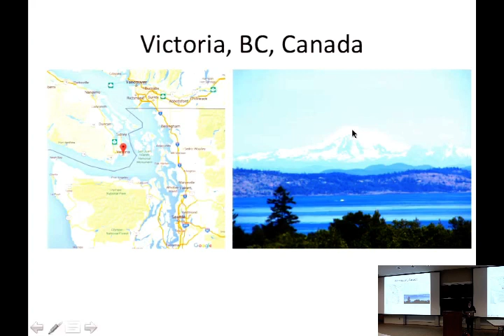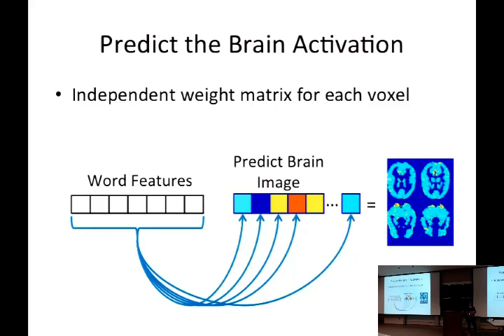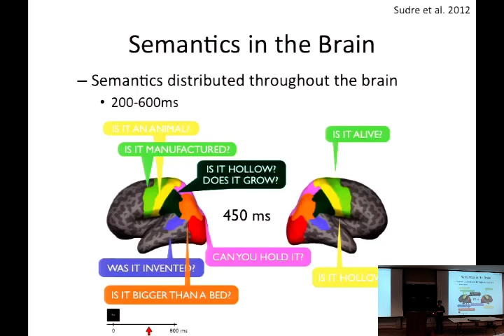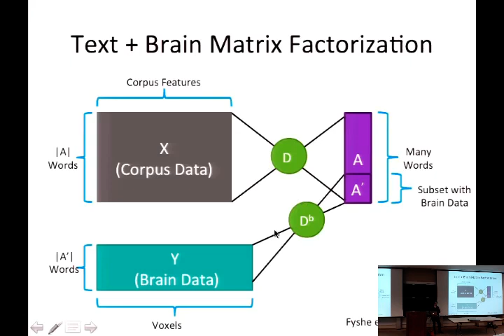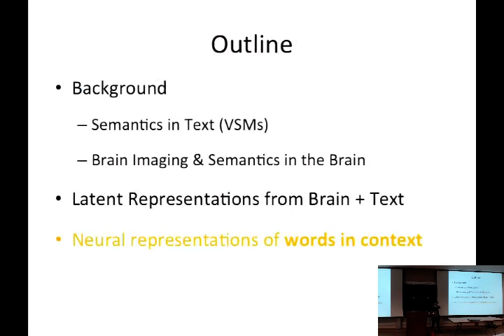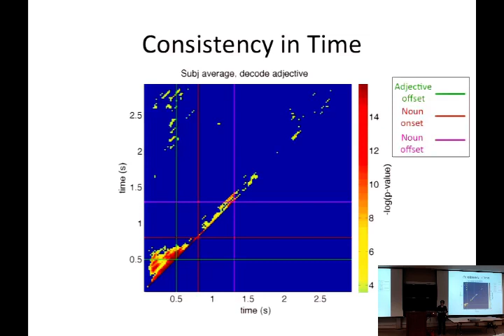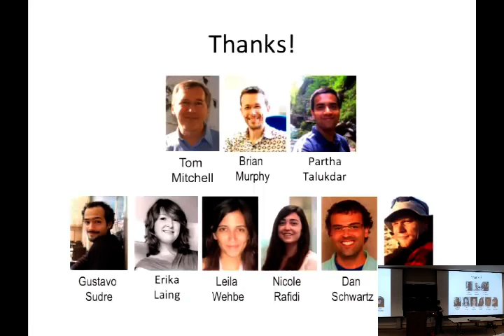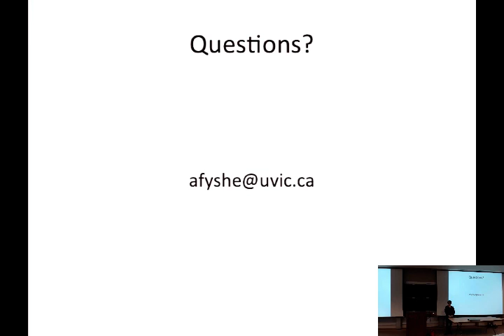Corpora, Cognition and Composition -- Alona Fyshe (University of Victoria) -- 2016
Abstract:

The action of reading, understanding and combining words to create meaningful phrases comes naturally to most people. Still, the processes that govern semantic composition in the human brain are not well understood. In this talk, I will explore semantics (word meaning) and semantic composition (combining the meaning of multiple words) using two data sources: a large text corpus, and brain recordings of people reading adjective noun phrases. Through the learning of latent representations, I will show that these two very different data sources are both consistent (they contain overlapping information), and are complementary (they contain non-overlapping, but still congruent information). These disparate data sources can be used together to further the study of semantics and semantic composition as grounded in the brain, or more abstractly as represented in patterns of word usage in corpora.

Biography:

Alona Fyshe is an Assistant Professor in the Computer Science Department at the University of Victoria. Alona received her BSc and MSc in Computing Science from the University of Alberta, and a PhD in Machine Learning from Carnegie Mellon University. Alona uses machine learning to leverage large amounts of text and neuroimaging data to understand how people mentally combine words to create higher-order meaning. Alona works on the semantics of adjective-noun phrases, and is now exploring how composition impacts sentiment.